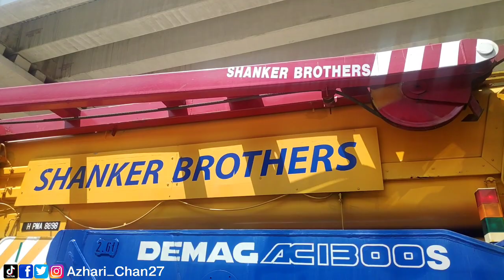Walkaround Demag AC1300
This is my walkaround video shoot Demag AC1300 with 400 ton capacity mobile crane. This crane is own by Shanker Brothers.